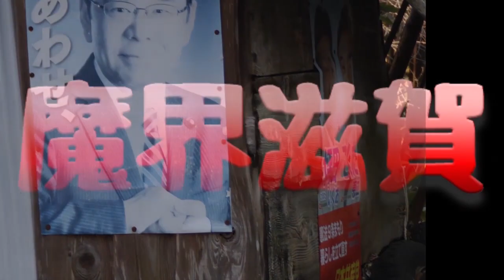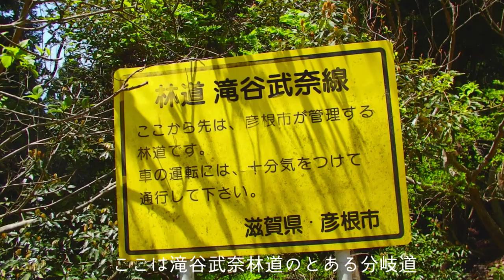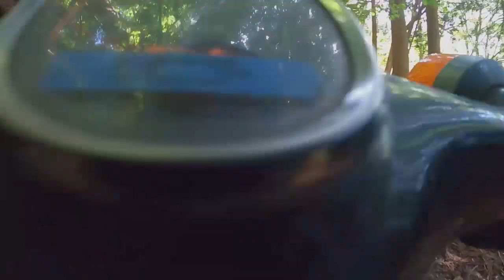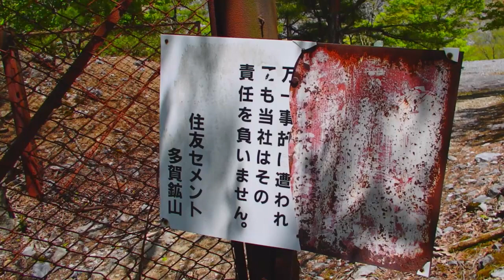スーパーカブで突撃する多賀鉱山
気が付けば・・・約7年ぶりとなった多賀鉱山。今回もカブで突撃しました。敷地の崖部分にある施設跡もじっくりと見てきましたよ。